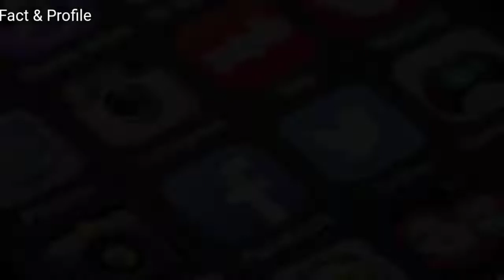Who is Camille Hua | Top 20 Facts 2019 | Chinese Drama Fall in Love Main Role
The Most popular And Most Talented Chinese Actress Camille Hua Top 20 Facts Video 2019